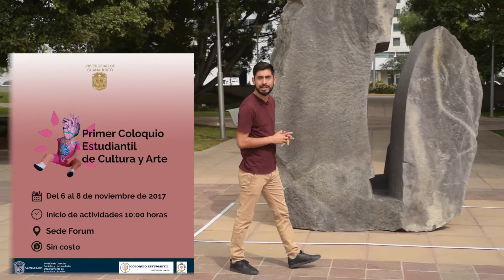Cartelera del 6 al 10 de noviembre 2017